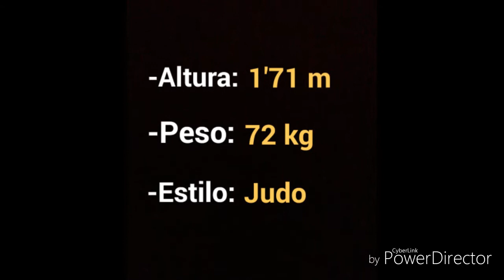Segovia VS Francis (KickBoxing)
Combate de KickBoxing, de 3 rondas de 2 minutos cada una, entre Alberto Segovia y Francis Sanchez en El Ejido (Almería)
4/10/17

Ganador: Alberto Segovia